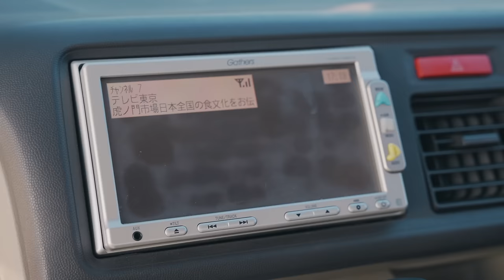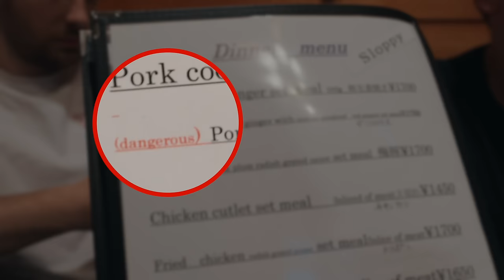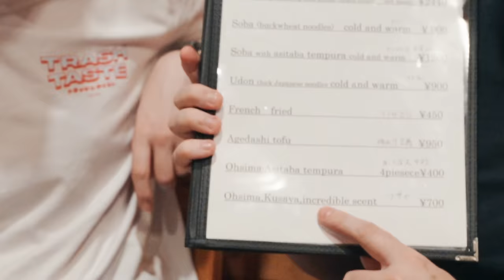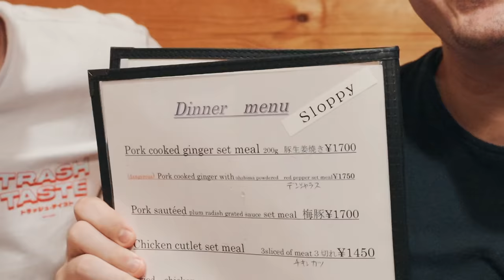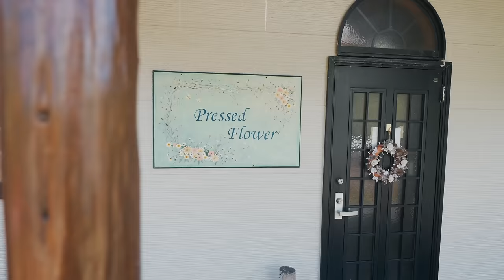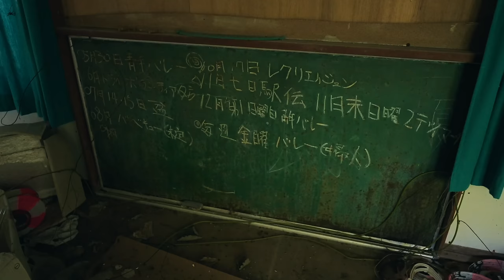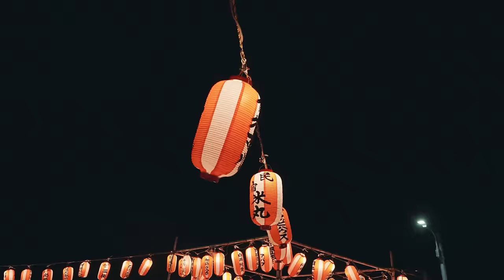I Survived 48 Hours on Tokyo's HIDDEN Desert Island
Could YOU live on Tokyo's biggest island? @CDawgVA & I jet off for Wacky Weekend in the Pacific.

00:00 Why Explore Tokyo’s Biggest Island?
02:39 We Rented Japan’s Tiniest Car
05:54 Inside an English Teacher’s Island Apartment
13:23 What Working on a Japanese Island is Like
14:47 Riding ATV’s to Japan’s Largest Black Sand Desert
18:57 Japan’s WORST Smelling Dish
23:00 What Life is Like Living on Tokyo’s Biggest Island
25:24 Diving in to the Sea
28:21 Inside an Abandoned School with Huge Spiders
33:25 The Best Curry in Tokyo
37:33 Dancing at a Japanese Summer Festival!

Feat. @CDawgVA of @TrashTaste fame.